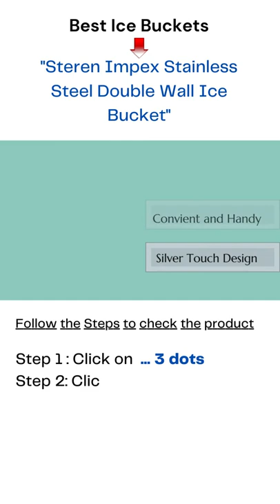Best Ice Buckets | Best ice bucket India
Having the decent ice bucket, thus keeping your drinks cold for a longer time.

Steren Impex Stainless Steel Double Wall Ice Bucket
Please click on the below link

Steren Impex is the best quality ice buckets. It has a premium stainless steel construction double wall insulation on all sides, top cover features a rubber seal that does not allow external impurities inside while travelling, keeping your drinks safe throughout.

Steren Impex Stainless Steel Double Wall Ice Bucket comes in handy when you are carrying to partys get-together with your friends.

Best Features Steren Impex Ice bucket

+ Stainless Steel Black Ring
+ Dual Wall Insulation
+ Easy to Clean
+ Perfect for Parties